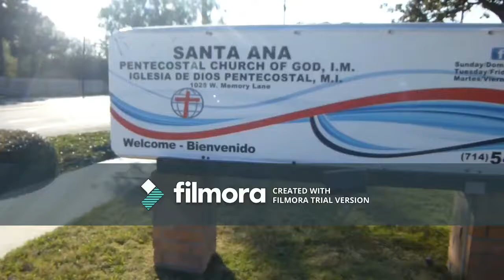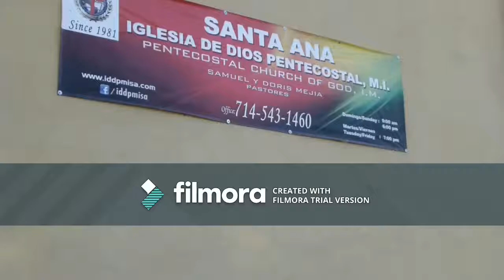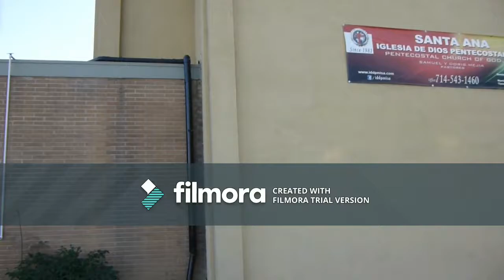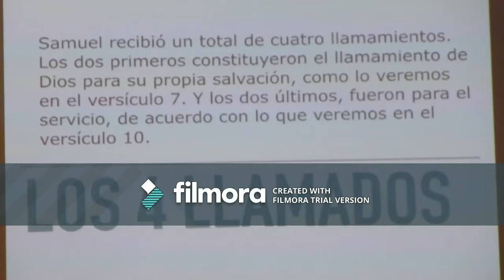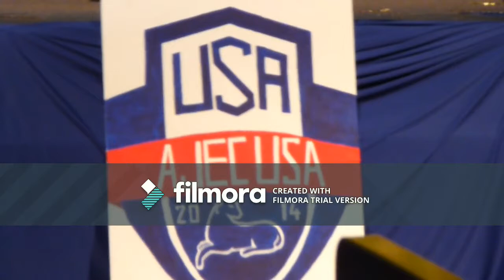AJEC USA CONGRESO VLOG 02/15